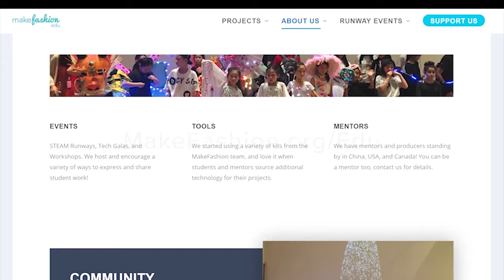How to MakeFashion: 3 ways to attach Flexi.Bits to a wearable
Getting lights to stick onto clothes in just the right way is a starter skill for building fashion tech projects. Check out 3 different examples, see the results, and next time you fashion hack, you'll be ready!